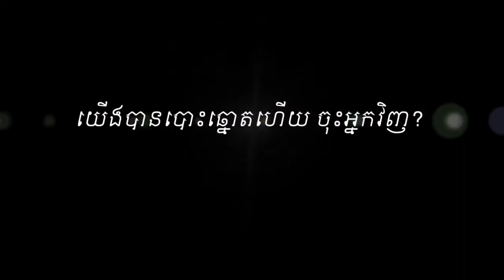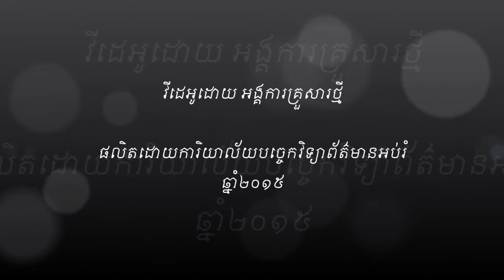អ្នកគ្រូ នាង ផល្លា ថ្លែងអំណរគុណជូនជនរួមជាតិ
អ្នកគ្រូបានធ្វើដំណើរទៅកាន់ទីក្រុងឌូបៃ ប្រទេសអេមីរ៉េត អារ៉ាប់រួម នាព្រឹកថ្ងៃសៅរ៍ ទី១៤ ខែមីនា ឆ្នាំ២០១៥ នេះ ដើម្បីប្រជែងយកប្រាក់រង្វាន់១លានដុល្លារអាមេរិកពីកម្មវិធី Global Teacher Prize ជាមួយគ្រូបង្រៀន៩នាក់ផ្សេងទៀត។

Phalla NEANG just left for Dubaï. She wants to thank you all for your support ! You can keep voting until Tuesday !